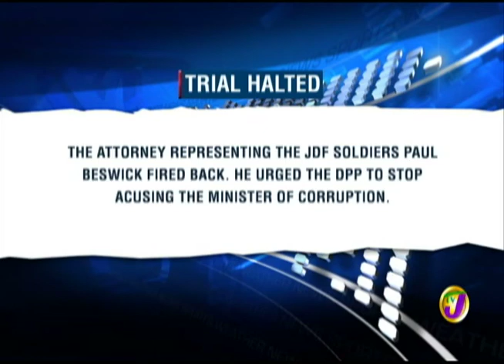TVJ Prime Time News - April 11 2018